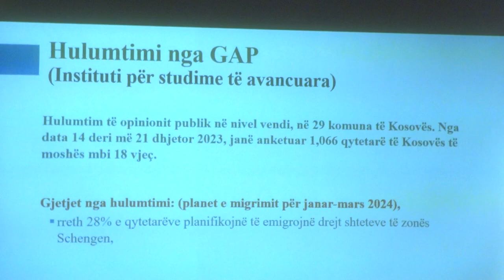Diskutohet për mungesën e punëtorëve pas liberalizimit të vizave